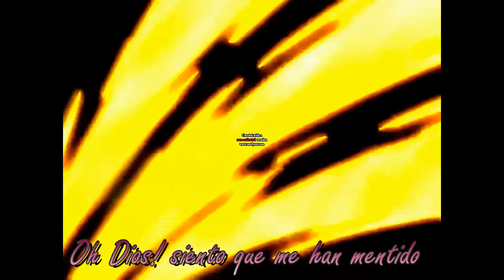Inuyasha - Kikyo AMV (Away from me) subtitulada